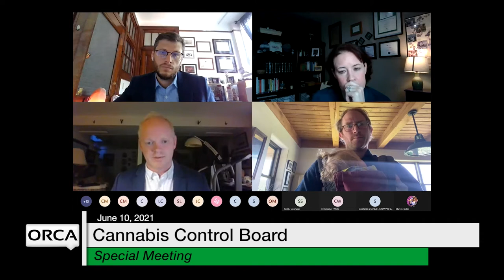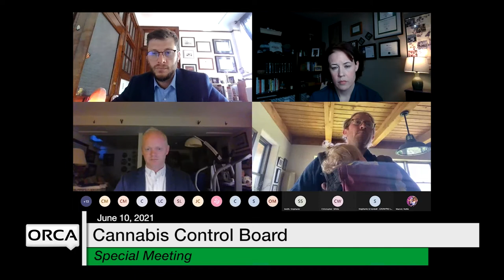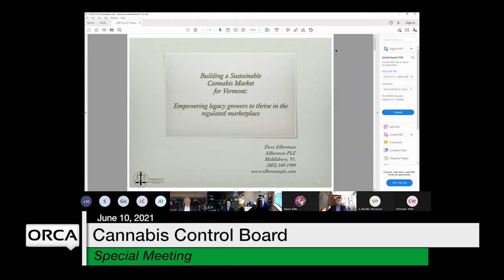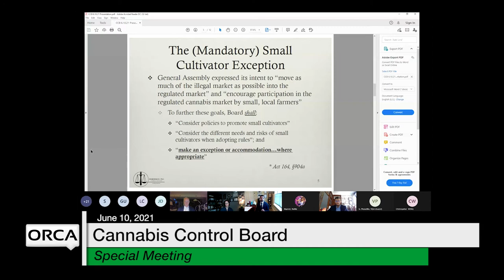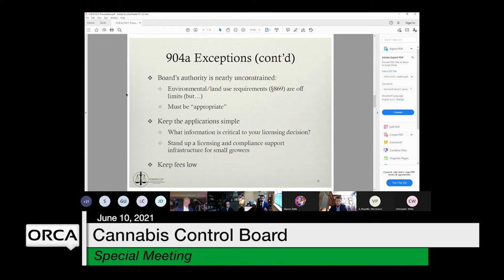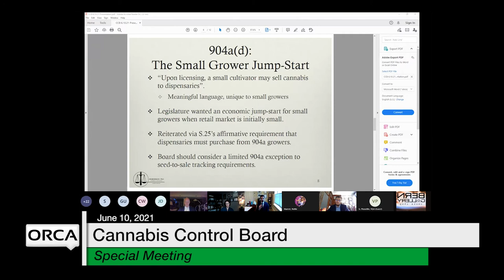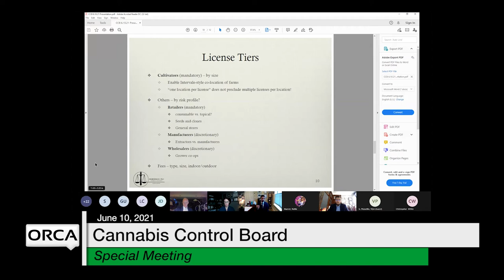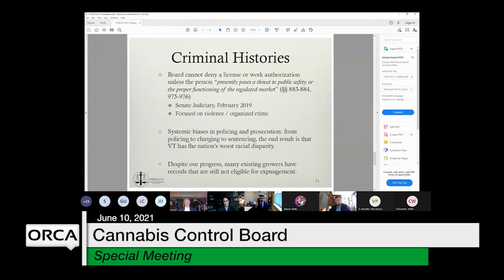Cannabis Control Board - Special Meeting June 10, 2021 [CCB]